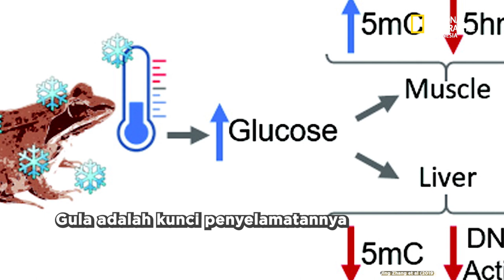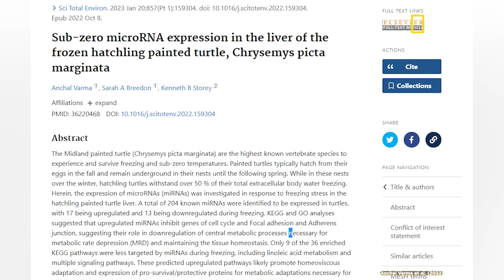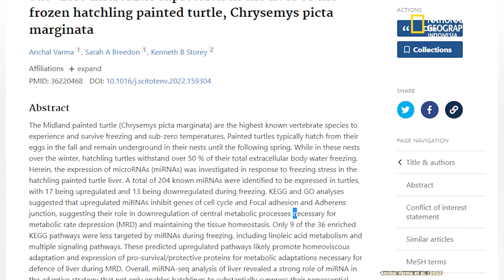Katak Jenis Ini Bisa Membeku dan Tetap Hidup, Kenapa?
Katak kayu bisa bertahan hidup dengan membekukan dirinya. Pembekuan perlahan terjadi dari kulit hingga organ dalam, dan tetap hidup. Barulah ia mencair ketika musim semi yang lebih hangat tiba. Bagaimana mekanisme kehidupannya? Simak selengkapnya dalam video berikut.
RISET : Utomo Priyambodo
Narator :Silvia Triyanti Luis
Editor : AGA AKBEL